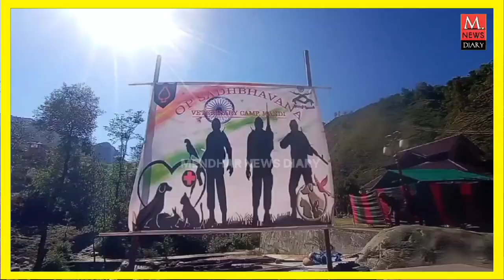POONCH: INDIAN ARMY ORGANISED VET CAMP AT MANDI